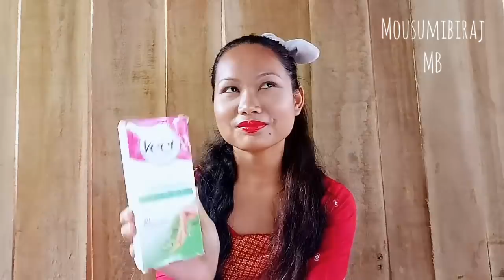आं देलायग्राखौ माहाइनिप्राय बाइयो? // Cosmetic and makeup review nykaa // Mousumi